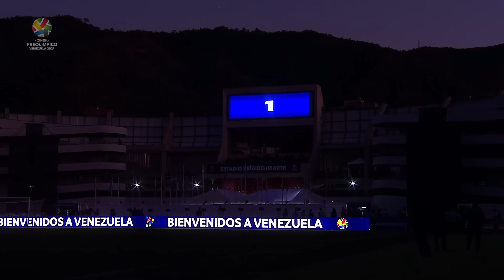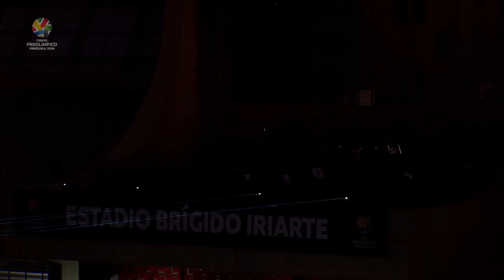CEREMONIA DE INAUGURACIÓN COMPLETA | CONMEBOL PREOLÍMPICO 2024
¡La ceremonia de inauguración del CONMEBOLPreolímpico 2024 en Venezuela! 😍🇻🇪

A cerimônia de abertura do CONMEBOLPréOlímpico 2024 na Venezuela! 🥳